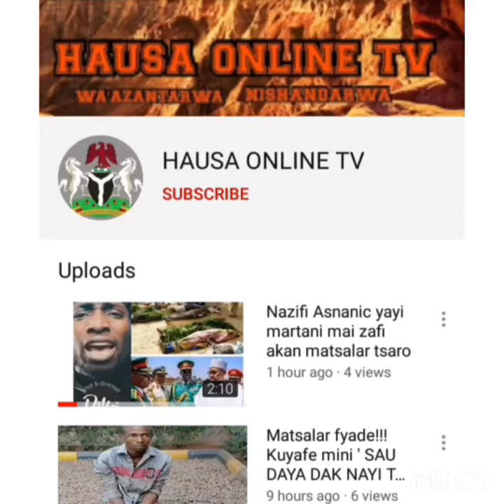'Ban sayi gida ko ina ba tin bayan zamana minista' - Sheikh isah ali pantami